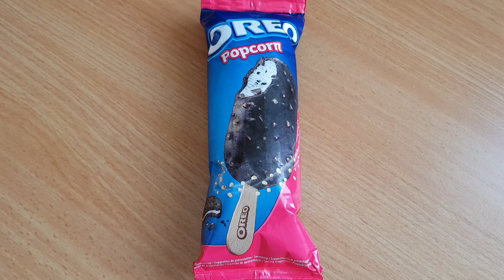גלידת אוראו פופקורן בארץ 🌽🍫 Oreo Popcorn Ice Cream on a stick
תעשו לייק תרשמו לערוץ ונתראה בסרטונים הבאים 🤗